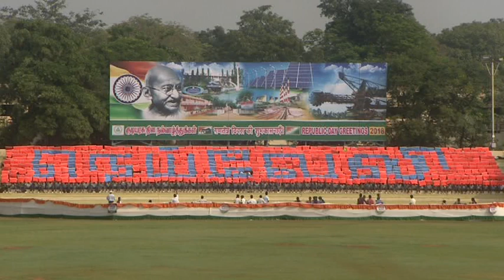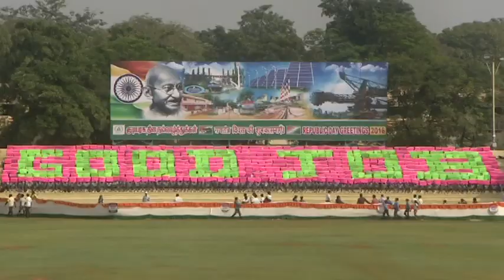Republic Day Celebrations -2018 part-5